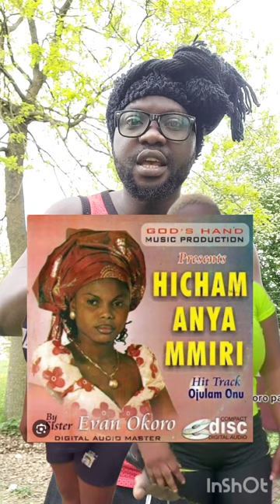NO NO 😭😭 THINGS DEY HAPPEN NOLLYWOOD ACTRESS evanokoropage nollywood , the end we shock u